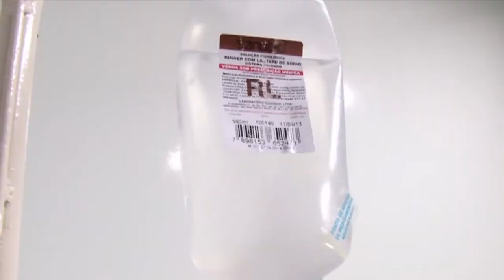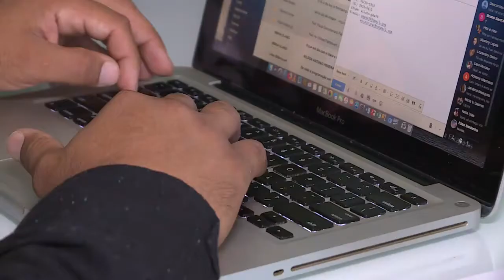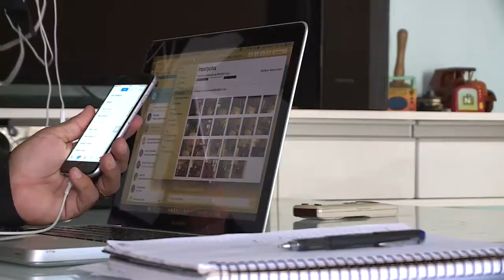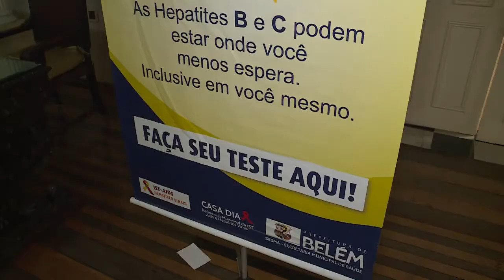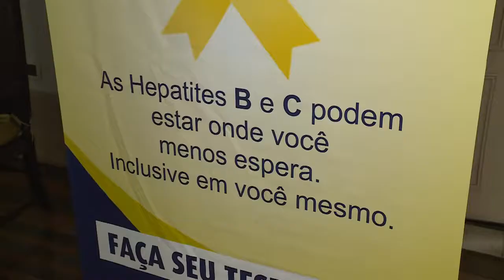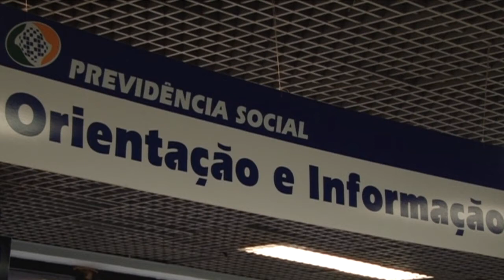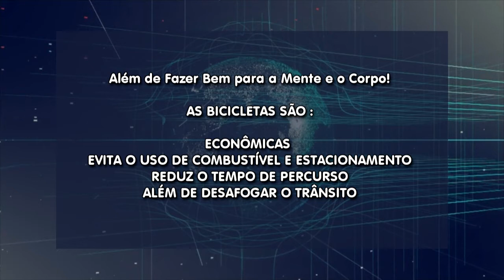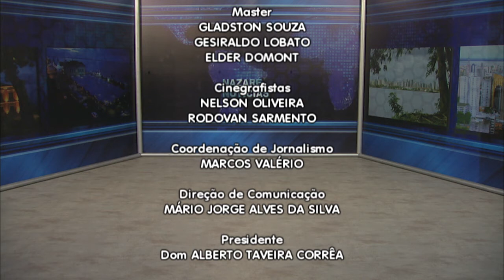Nazaré Notícias - 24/07/2018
Veja nesta edição:

- Os cuidados com cirurgias plásticas;

- O Brasil é o terceiro país com mais profissionais autônomos do mundo

- Conheça o trabalho do frelancer;

- Rua Magno de Araújo, no bairro do telégrafo em Belém, passou a ter sentido único;

- 28 anos do Estatuto da Criança e do Adolescente;

- 18 casos suspeitos de sarampo no estado do Pará;

- Andar de bicicleta faz bem para o corpo, para a mente e para o bolso;

- Na entrevista de hoje vamos falar sobre “Mudanças na Vida Profissional”.